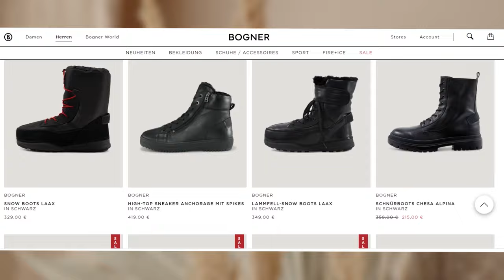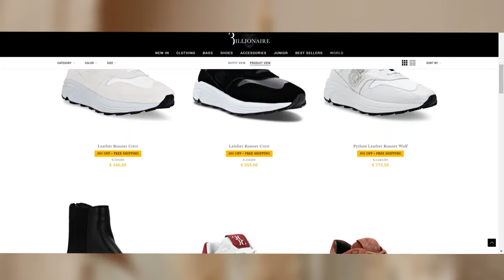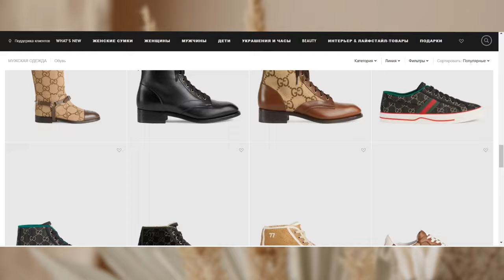ТОП 10 ЛУЧШИХ БРЕНДОВ ОБУВИ - как выбрать обувь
Решили обновить гардероб? Не знаете какую купить обувь и как выбрать производителя?
В нашем ролике мы расскажем о 10 самых лучших производителей мужской обуви.
Бренды которые проверены десятилетиями - обувь в которую вложили не только душу, но и профессионализм во всех смыслах этого слова !!!
После просмотра у Вас больше не останется вопросов , как обувь выбрать  и  при этом получить максимальное качество